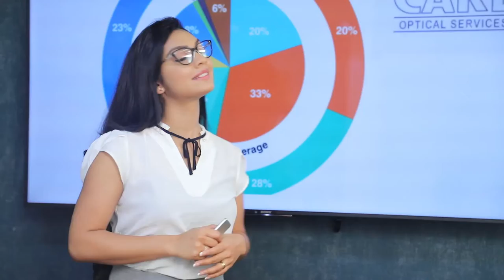පක්ෂ පාට වලින් තොරව සියලු උපාධිධාරීන්ට රැකියා වරම් | Breaking.lk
පක්ෂ පාට වලින් තොරව සියලු උපාධිධාරීන්ට රැකියා වරම්